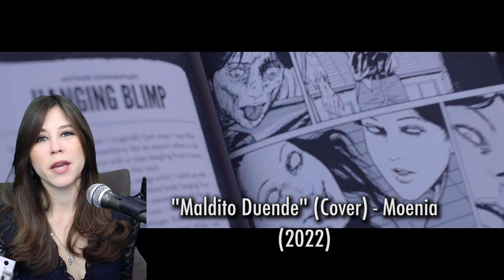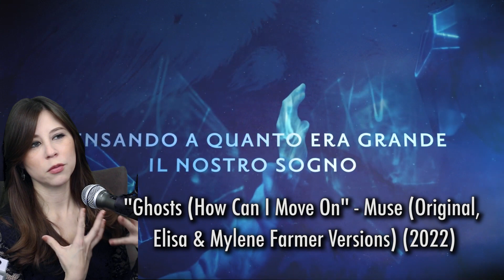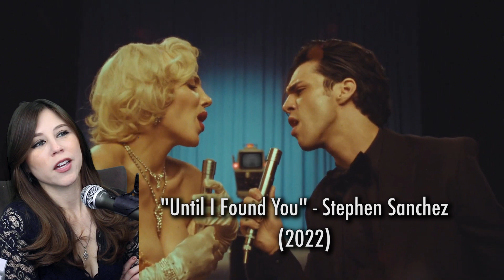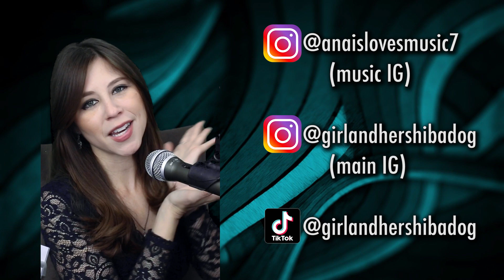MY TOP 20 SONGS OF 2022! (Copyright Checks Made This Upload Late)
Sorry this was late!  That's why you can't hear music in some parts and I just show a still instead of the music video!